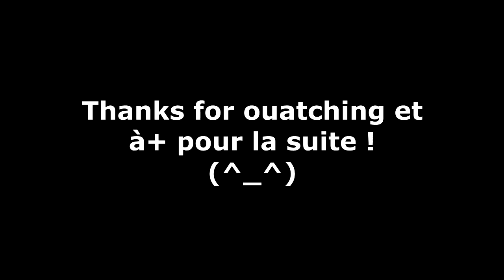The Elder Scrolls Online - Ze Noon goes to Tamriel #18 FR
Où vous aurez l'occasion d'assister à la tentative de sauvetage la plus pitoyable de l'Histoire de Tamriel. Voire de Nirn. Donc oui, y a encore du gros fail bien fat. ('^_^)